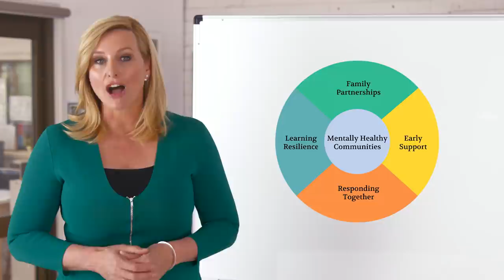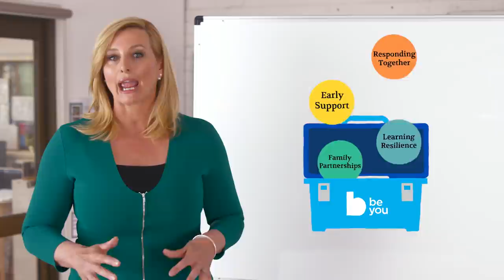What is Be You?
Our vision is that every learning community is positive, inclusive and resilient – a place where every child, young person, educator and family can achieve their best possible mental health.